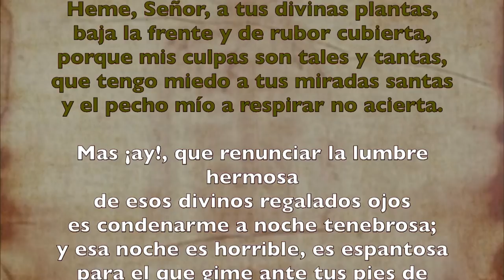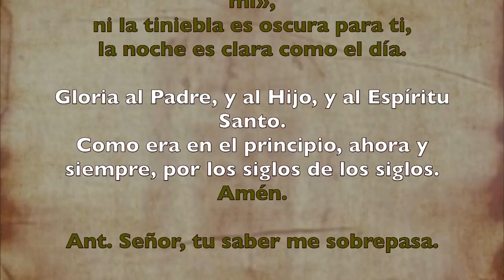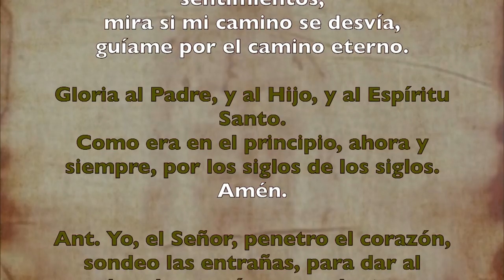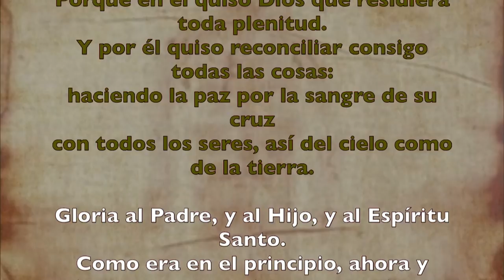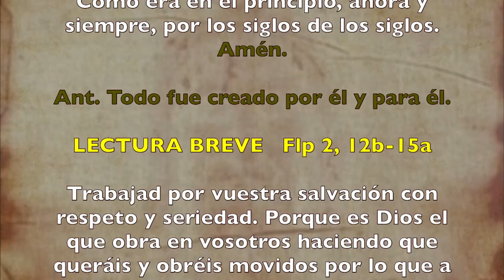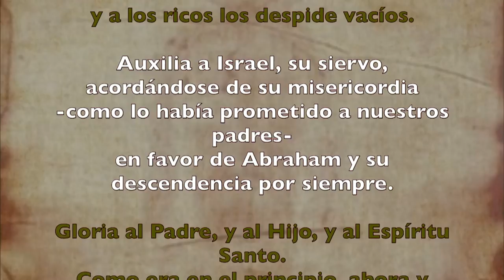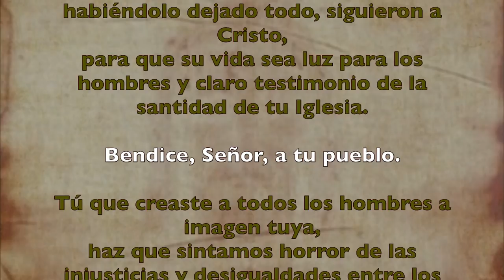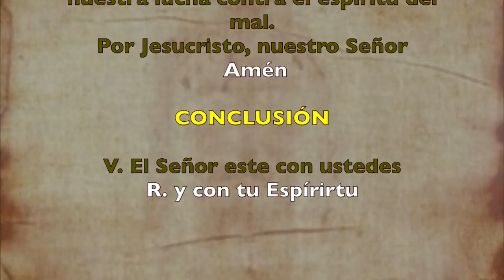Oración de la tarde (Vísperas), MIÉRCOLES DE CENIZA | Padre Sam